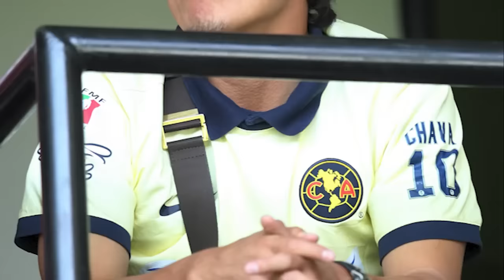¿Cómo jugaron en el Tri? Los 25 MAYORES PETARDOS en la historia de la SELECCIÓN MEXICANA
El Tata Martino ha convocado a 100 futbolistas en el camino a Qatar 2022. Que la playera de México está muy barata lo sabemos desde siempre. Pero estos especímenes la tuvieron completamente regalada. 25 jugadores que jugaron con México siendo malísimos.

00:00 Intro
00:26 Jugadores
15:30 Reclamaciones y cierre